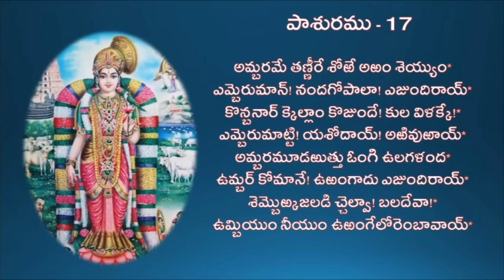Tiruppavai Pasuram 17 in Telugu with Lyrics and Meaning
Andal Tiruppavai Pasuram 17 with Lyrics and Meaning in Telugu